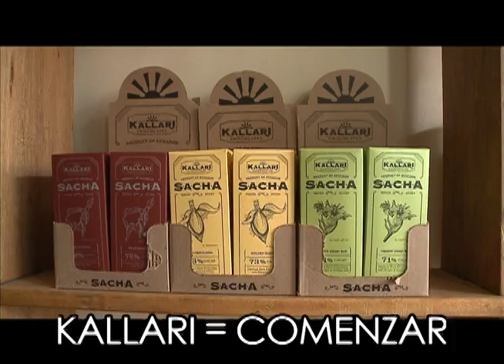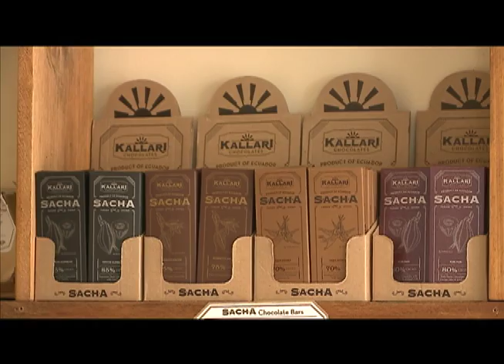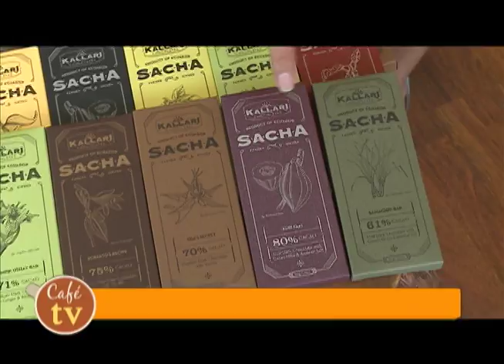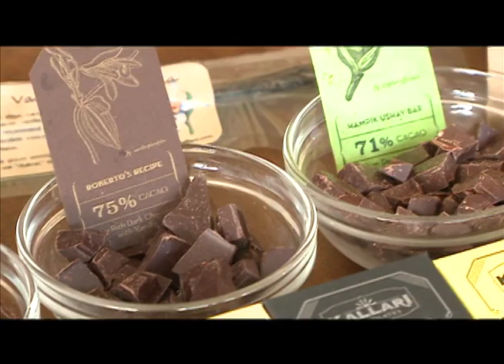Reportaje Café Tv Cafeteria KALLARI